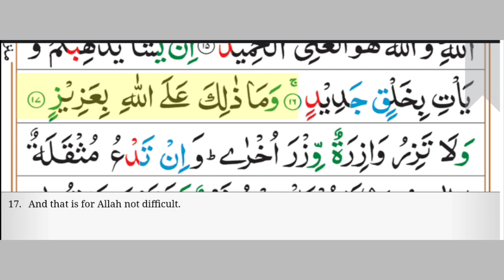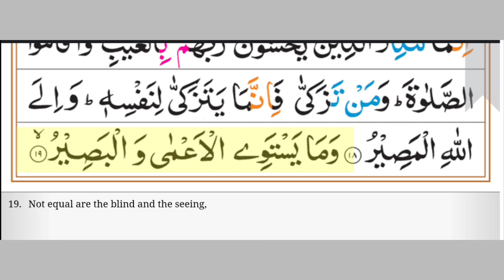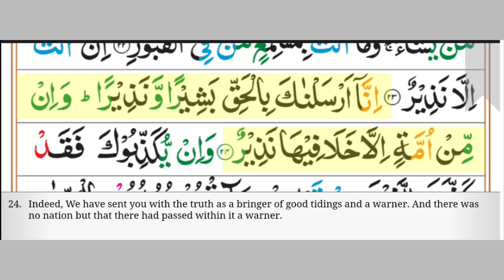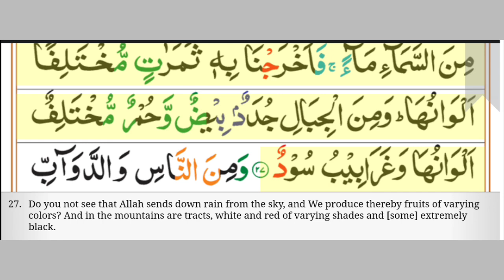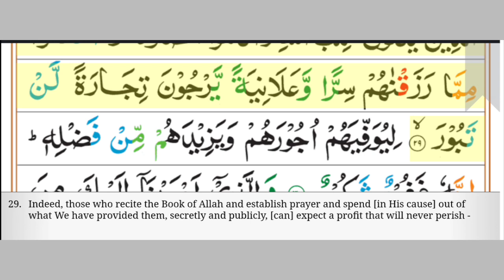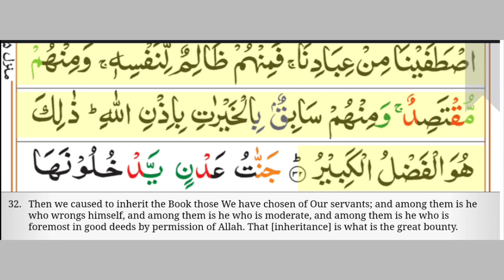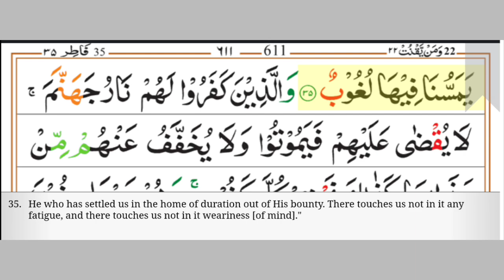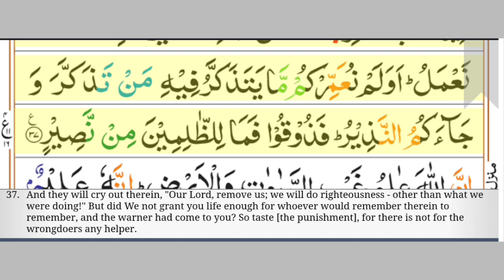Surah Fatir Ayah 15-37 | Sheikh Abdullah Basfar | English Translation Voiceover by Ibrahim Walk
Description:
Experience the captivating recitation of Surah Fatir (The Originator), Ayah 15 to 37, beautifully delivered by Sheikh Abdullah Basfar, with an English translation voiceover by Ibrahim Walk. These verses contain a powerful reminder of our dependence on Allah, the Creator, and Sustainer of all things.

In this part of Surah Fatir, Allah addresses humanity's vulnerability and their need for His guidance and mercy. It highlights that Allah is Self-Sufficient, Praiseworthy, and not in need of anything, while humans stand in need of Him at every moment. The verses also reflect on the consequences of disbelief and arrogance, reminding the disbelievers of the Hereafter, where they will face the reality of their choices.

This recitation also emphasizes Allah’s mercy towards those who turn to Him and the severe punishment awaiting those who reject His signs. It serves as a strong call for repentance and righteousness, urging believers to take heed of the message and prepare for the Hereafter.

Allow the melodious recitation by Sheikh Abdullah Basfar and the clear English translation by Ibrahim Walk to touch your heart, as these divine words guide us toward reflecting on our purpose and relationship with Allah.

Keywords/Tags:
Surah Fatir, Ayah 15-37, Sheikh Abdullah Basfar, English Translation, Ibrahim Walk, Quran Recitation, Dependence on Allah, Disbelievers, Hereafter, Divine Mercy, Repentance, Punishment, Quranic Verses, Islamic Teachings, Sheikh Basfar, Quran with Translation, Quranic Guidance, Islamic Heritage.